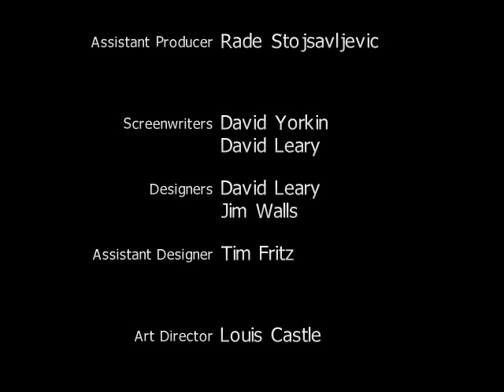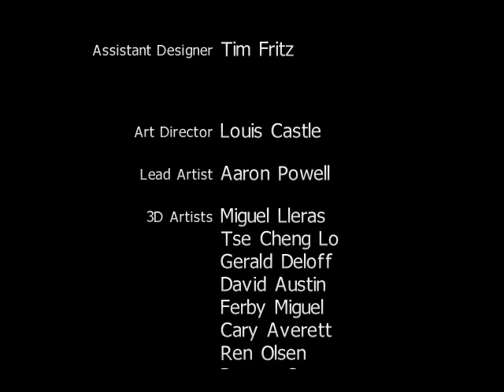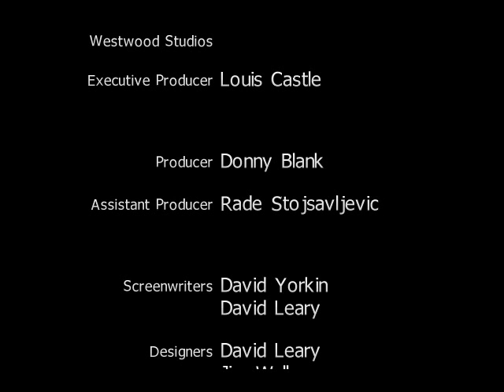Let's Play Blade Runner - part 28 - Dektora endings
McCoy discovers he has a thing for blondes.

Conditions for these endings (as far as I know):
- Dektora must be a replicant (this is decided at random when you start a new game).
- Do not draw your gun in front of Crazy Legs.
- Do not befriend Lucy (the game tends to prefer Lucy if you befriend both).
- Warn Dektora about Crystal (not sure if this is actually necessary).
- Let Dektora go when confronting her in the nightclub.